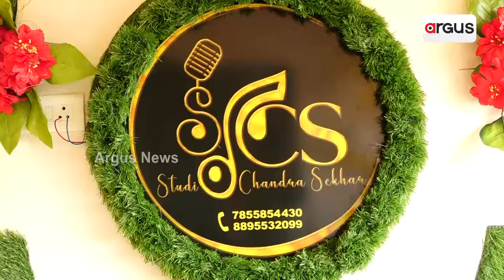ବାଲିଅନ୍ତା, ଶିବଶକ୍ତି ନଗର ଅଞ୍ଚଳରେ ପ୍ରତିଷ୍ଠା ହୋଇଛି ନୂଆ ମ୍ୟୁଜିକ ଷ୍ଟୁଡିଓ || Bhubaneswar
ଭୁବନେଶ୍ୱର ନିକଟସ୍ଥ ବାଲିଅନ୍ତା, ଶିବଶକ୍ତି ନଗର ଅଞ୍ଚଳରେ ପ୍ରତିଷ୍ଠା ହୋଇଛି ନୂଆ ମ୍ୟୁଜିକ ଷ୍ଟୁଡିଓ ।